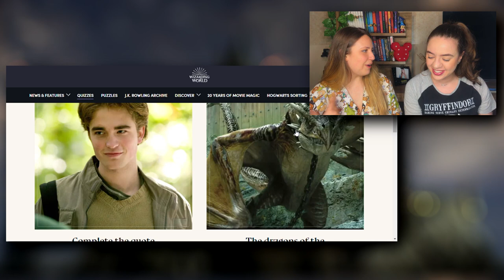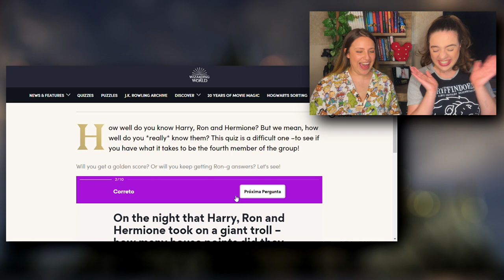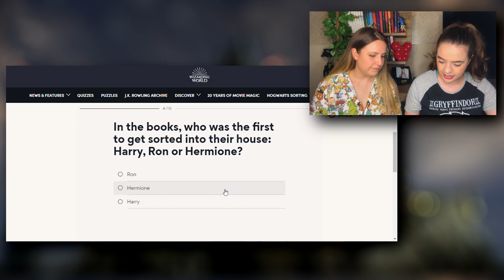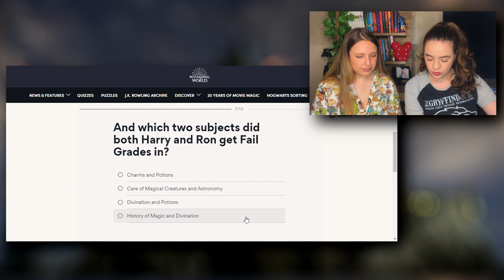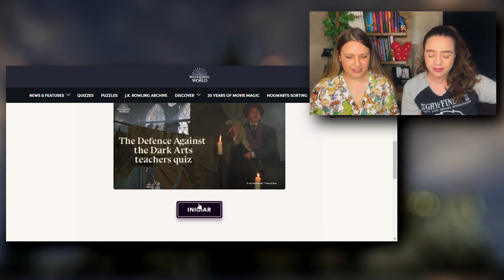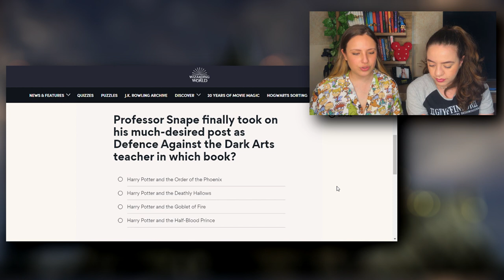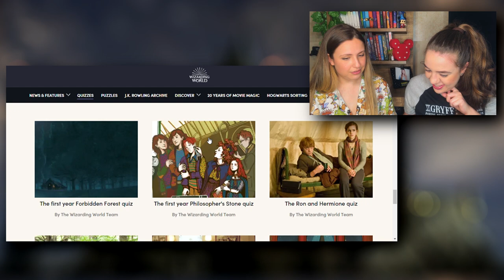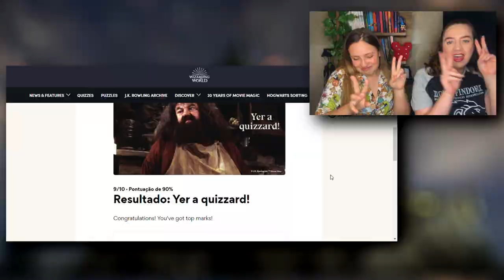VOCÊ SABE TUDO SOBRE O TRIO DE OURO?! Precisamos estudar mais sobre Harry Potter!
VIU
Eu e a Mai entramos no site oficial de Harry Potter pra fazer os quizes sobre o livro e o filme! Fizemos três quizes super legais que exigiram muito do nosso conhecimento sobre Harry Potter!